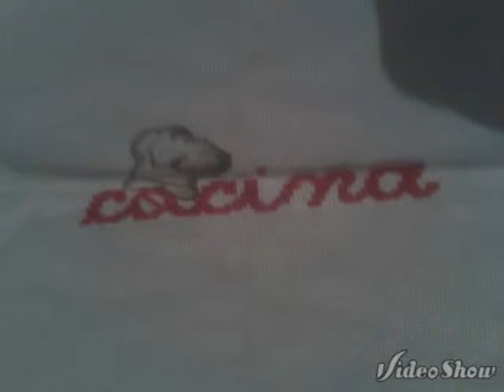Punto de Cruz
Mis labores. Punto de Cruz